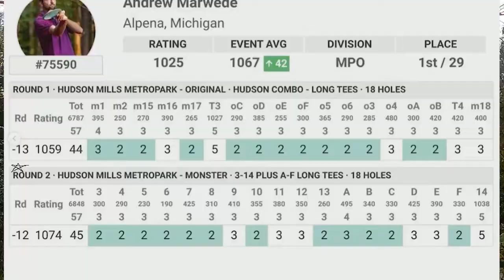Why People NEVER Get Better At Disc Golf | Vlogmas Day 19